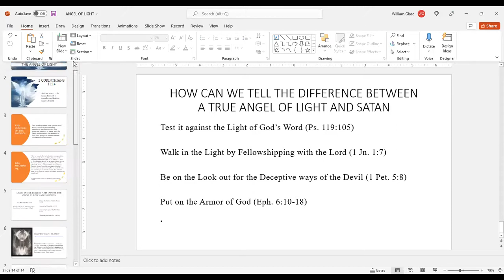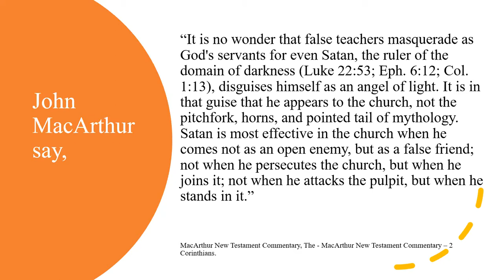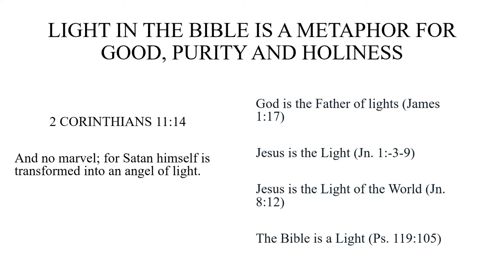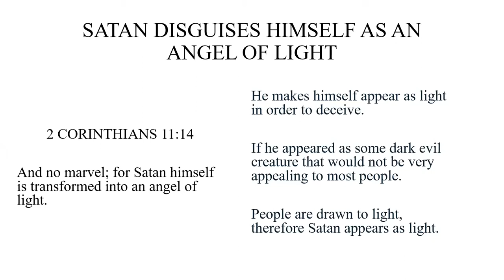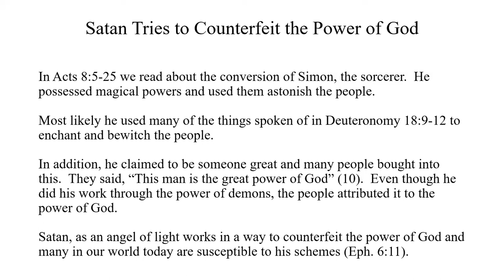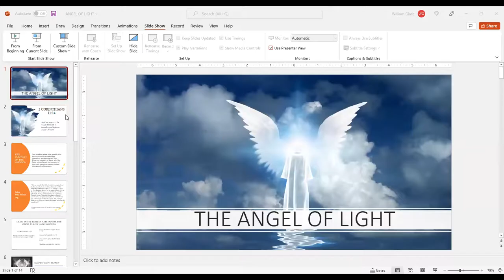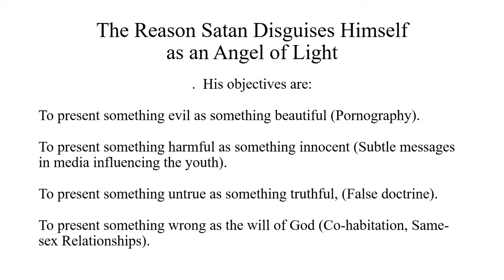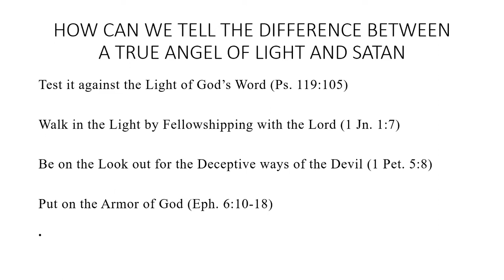Bethany Baptist Church Noon Bible Study. Todays Topic: "The Angel of Light"